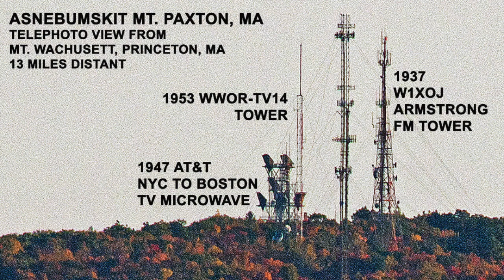W1XOJ Boston - Early FM Broadcast - Yankee Network - Edwin Armstrong - February 14 1941 - Aircheck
W1XOJ Boston - Early FM Broadcast - Yankee Network - Edwin Armstrong - February 14 1941

Edwin Armstrong is considered the inventor of FM Broadcasting. The sound of the new FM broadcasting was superior to AM broadcasting, with cleaner sound & better fidelity. In 1941, Armstrong was experimenting with FM network broadcasting. AM stations would use telephone lines to send the audio from station to station. Armstrong eliminated the telephone lines, and used the clear FM signal to broadcast from station to station, with The Yankee Network. On this recording, you“ll hear Armstrong, along with other engineers along the network, talking about the quality of the signal.